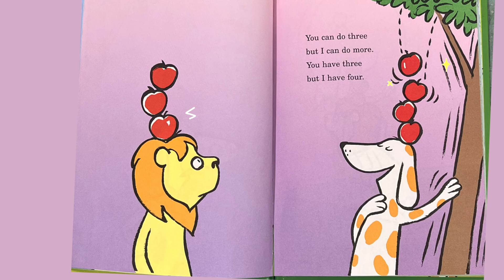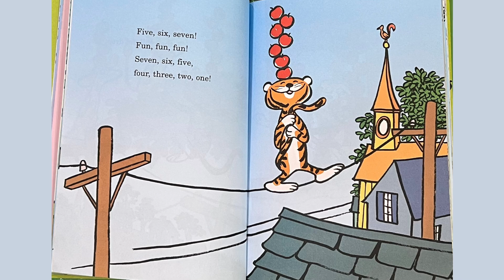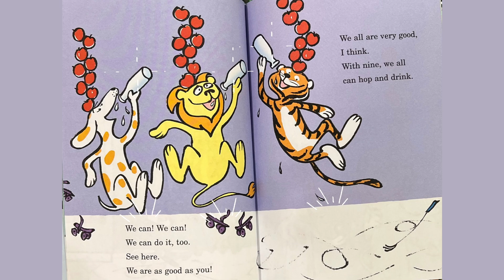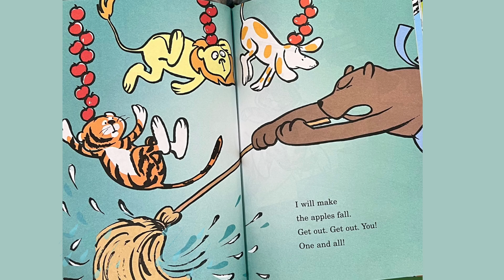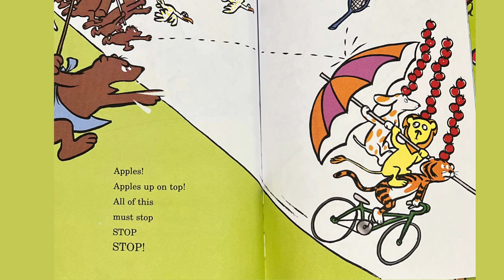Ten Apples up on Top Read Aloud with animations and audio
Join us for this classic book by Dr. Seuss. Ten Apples Up on Top! Is perfect for emerging readers and brings math concepts into a silly and engaging story for your little ones.
This book is perfect for emerging readers and has built in learning opportunities for addition and subtraction and is sure to captivate your emerging readers with its playful word patterns and rhyming.
Follow along with the Butterfly Book Club as we read through this magical story. Our fun and engaging story times will captivate your child's visual and auditory senses through animated graphics and fun embellishing sounds.